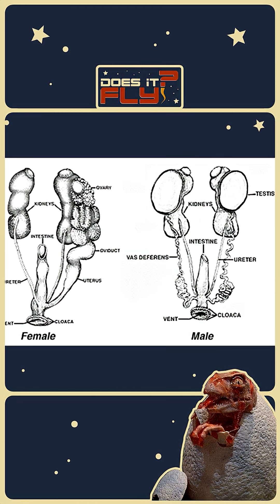Could Dinosaurs Change Their Sex Like in Jurassic Park?!?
On DOES IT FLY?, we explore the science and story logic behind your favorite pop culture topics. Today, we’re asking: could dinosaurs really have changed their sex the way they did in 1993’s original Jurassic Park movie?

Produced by: Kelsey Goldberg
Technical Director: Andrew Halley

RODDENBERRY ENTERTAINMENT | 2025